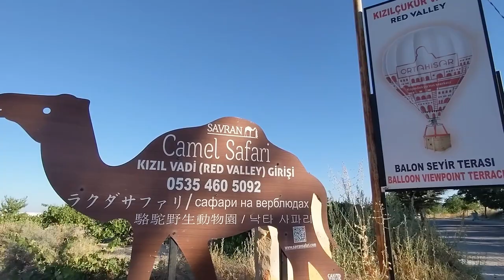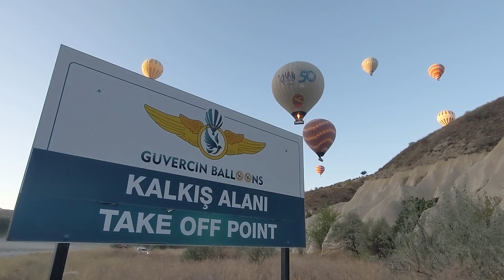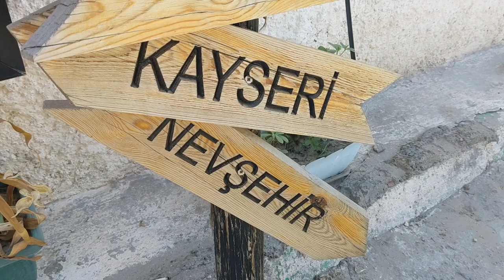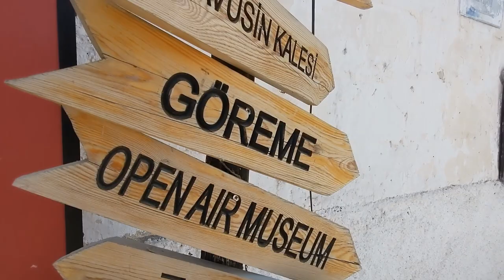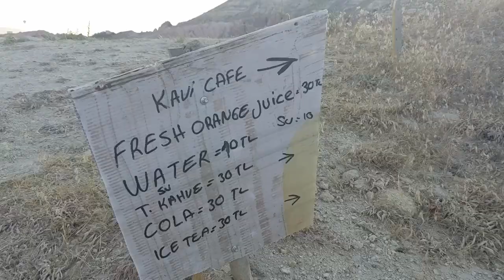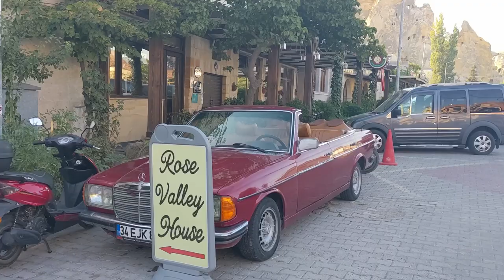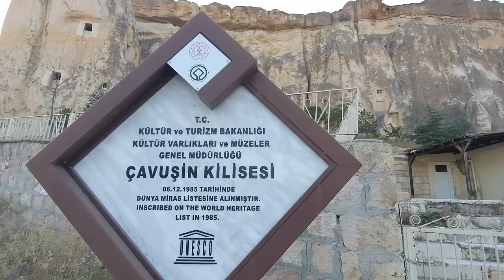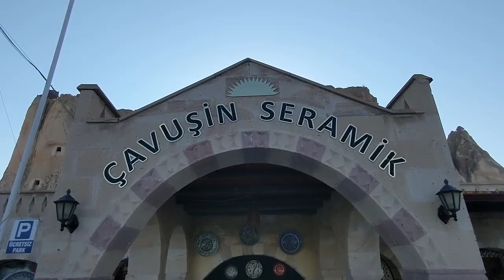Hiking in Cappadocia. Balloons, Dogs, & Ruins. Turkiye 🇹🇷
Join The Jomad as he explores Cappadocia Turkey/Turkiye with his new-found and trusty dog "Professor Chocolate". We wake up before sunrise for a hot air balloon excursion like you've never seen—we'll at least it was unlike anything The Jomad has ever seen. This video takes us through Cavusin, Turkey and includes footage from Red Valley, Fairy Liar, Cinnes Vadisi, Çavuşin Church/Çavuşin Kilisesi, St. John the Baptist Chapel (it's in the ruins in the center of Cavusin 06:21), and the areas in and around Cappadocia.

And for the first time ever: GoPro footage.

00:00 Welcome to Cappadocia
00:26 Hot Air Balloons of Cappadocia
01:34 Cappadocia Tourism
05:12 Cavusin Village
06:21 St. John the Baptist Chapel
07:55 Top of Cavusin
08:45 A Puppy Found Me!
10:18 Fairy Chimneys?
11:03 Back in Cavusin Village
12:10 Çavuşin Church/Çavuşin Kilisesi
13:08 More Fairy Chimneys?
14:20 On Top of Cavusin Church
15:34 Goodbye from Cavusin